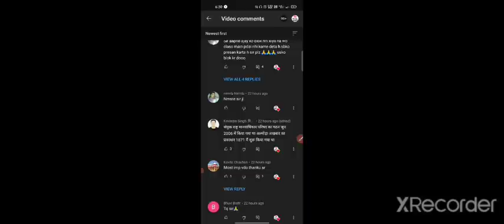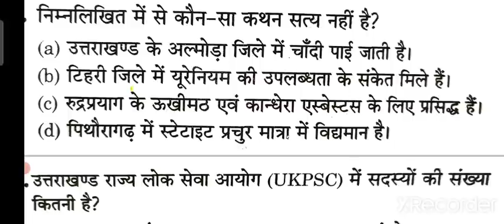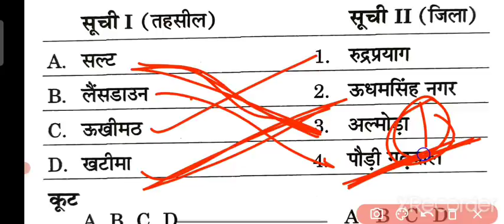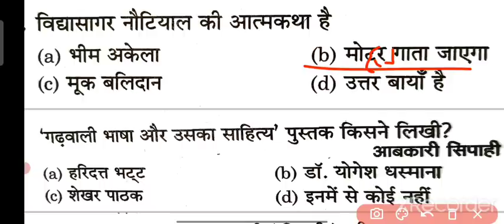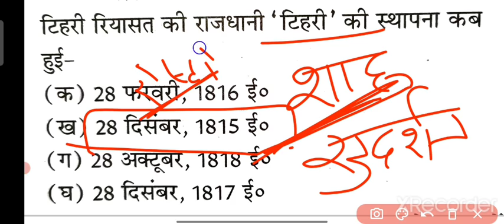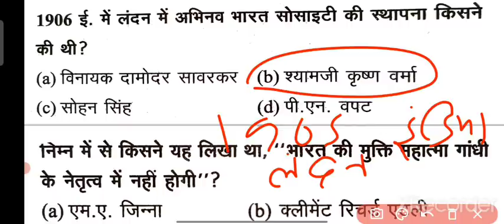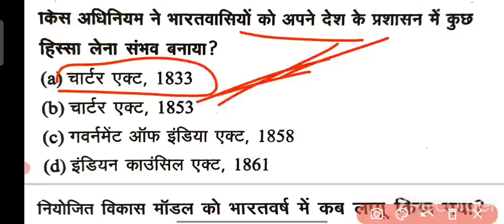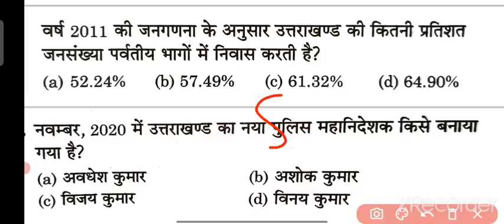Lower PCS Pre|| फॉरेस्ट गार्ड || उत्तराखंड पुलिस GK || VPDO / VDO GK || पटवारी | दरोगा | UKSSSC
सर्च करें